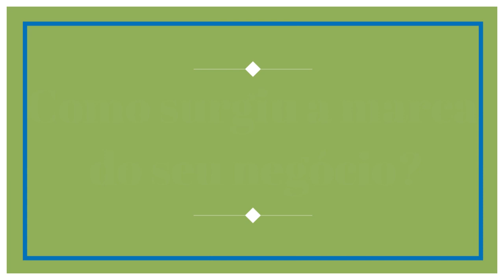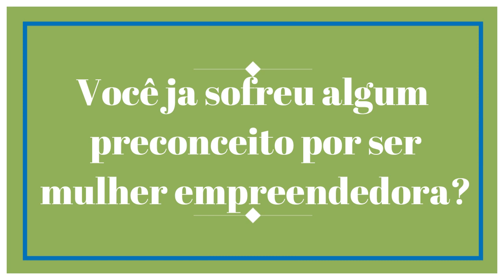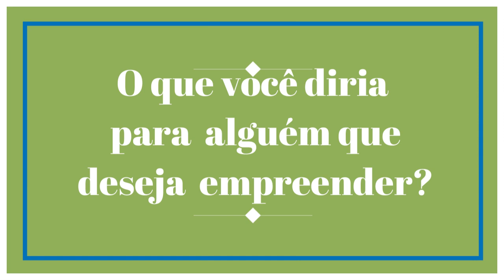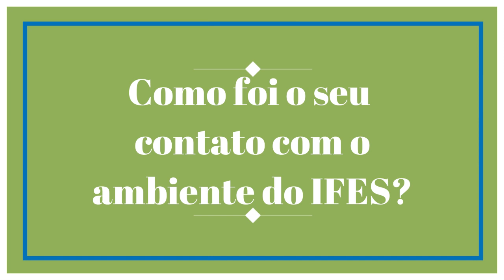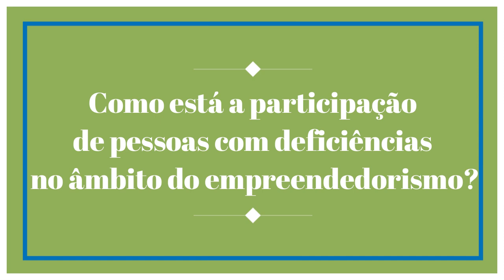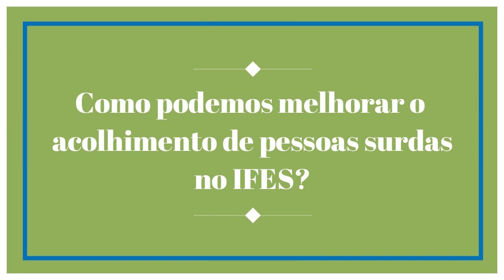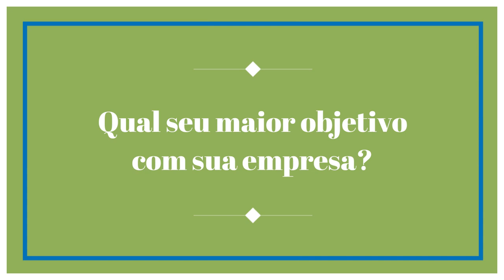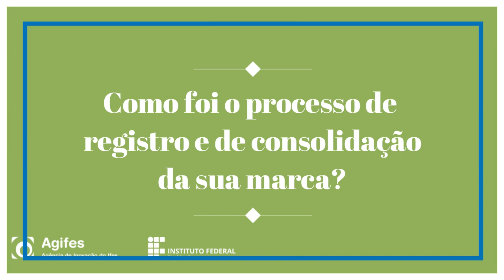Nossas Histórias. Episódio II - Klumie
SEMANA DA PROPRIEDADE INTELECTUAL DO IFES 2023

A Agência de Inovação do Instituto Federal do Espírito Santo (Agifes) promove a 2ª Semana da Propriedade Intelectual entre os dias 24 e 28 de abril com programação online via Canal do Ifes no YouTube, a partir das 14 horas. Em parceria com o Instituto Nacional da Propriedade Industrial (INPI) e a Fundação de Amparo à Pesquisa e Inovação do Espírito Santo (Fapes), o evento é gratuito e disponibiliza emissão de certificado de participação para os inscritos.

HISTÓRIAS PARTE II – Experiências Femininas no Empreendedorismo e Inovação

Agifes apresenta a segunda parte do"Nossas Histórias: experiência femininas em empreendedorismo e inovação". Convidamos a CEO da Klumie, Janine Silva Gomes para relatar sua trajetória empresarial e os desafios enfrentados, bem como, a atuação com a propriedade intelectual e a Incubadora do Ifes.

Janine é empresária e teve empreendimento incubado na Incubadora do Ifes – Núcleo Incubador do Ifes campus Serra.

Certificados serão emitidos aos participantes inscritos e que confirmação a particiação em todas as transmissões do evento.

Os formulários ficarão abertos até o dia 30/04/2023.